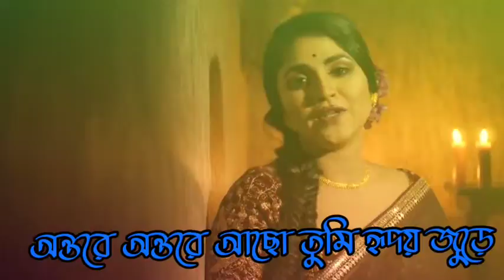তোমার ভিতর বাহিরে অন্তরে অন্তরে আছো তুমি হৃদয় জুড়ে// Bengali status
Ｈｌｗ ｆｒｉｅｎｄ'ｓ

ᴋᴇᴇᴘ ꜱᴜᴘᴘᴏʀᴛɪɴɢ
ᴋᴇᴇᴘ ʟᴏᴠɪɴɢ ❤️
ᴋᴇᴇᴘ ꜱʜᴀʀɪɴɢ 🙏